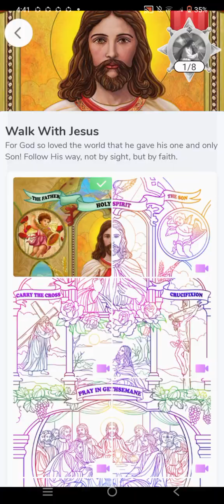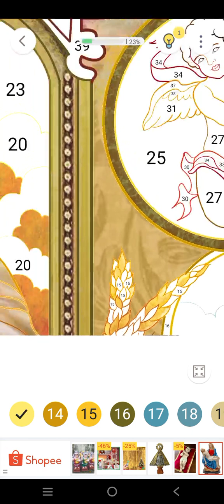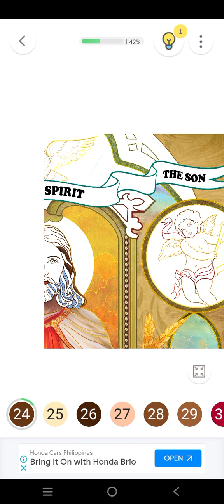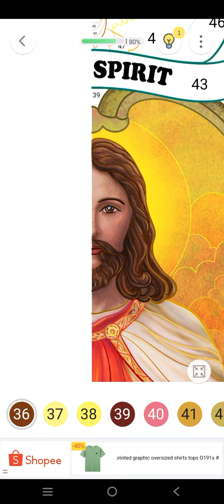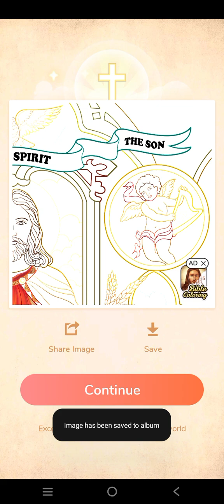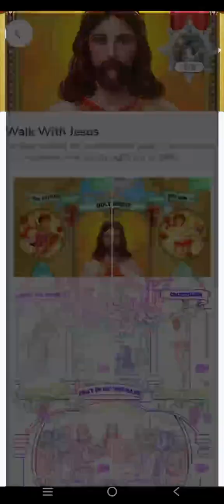September 22, 2023